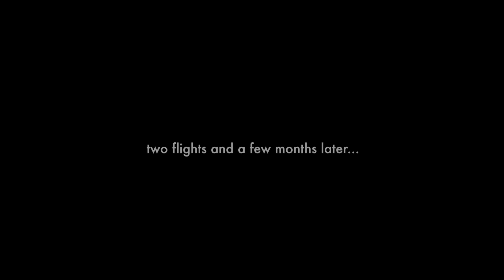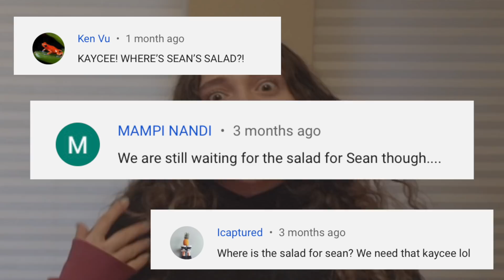FINALE l S. 2 Ep. 5 l Sean Lew Approved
Finally. It’s the season 2 of S.L.A. FINALE!

This is a big one..

Sean (semi) agreed to let Kaycee takeover🤭😏
It’s time for the most anticipated video of this decade. Sean. Eating. A.

😱🥗😱🥗😱SALAD😱🥗😱🥗😱
Will it be Sean Lew APPROVED?
Watch til the end to find out!

Thank you guys for watching this totally random season 2 of S.L.A. We appreciate you all so much and can’t wait to see what else we can do.
See you next decade!